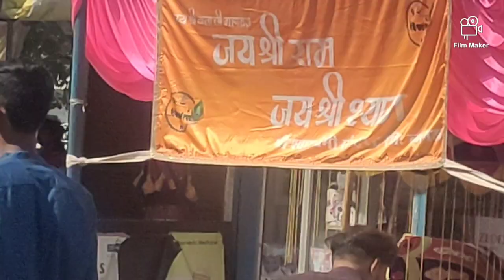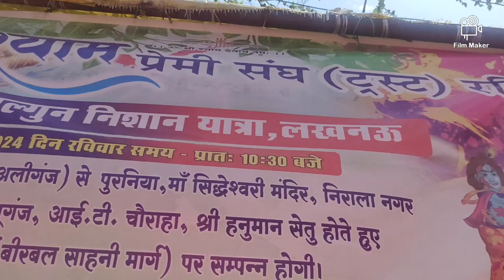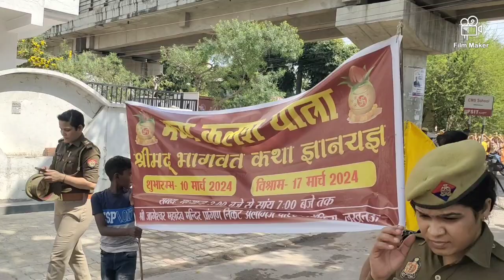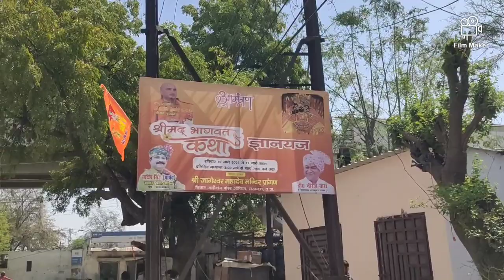Khatu Shyam Yatra Live